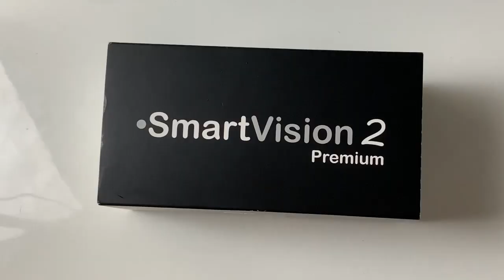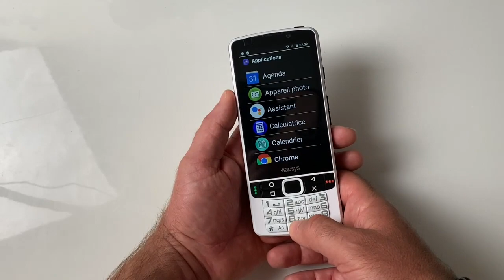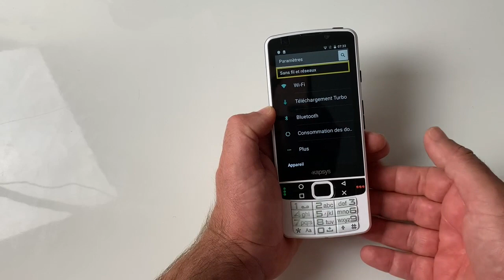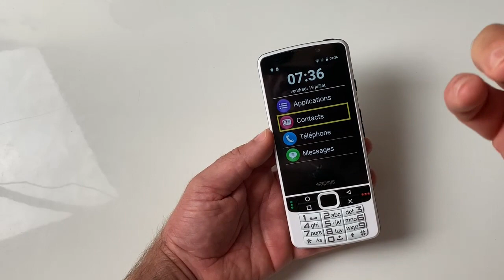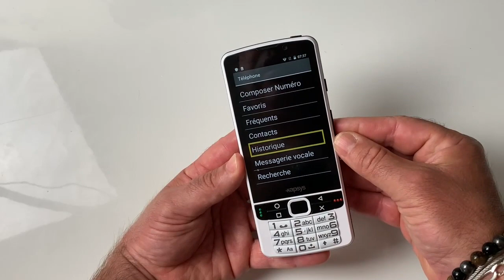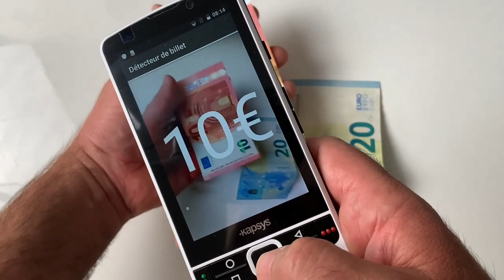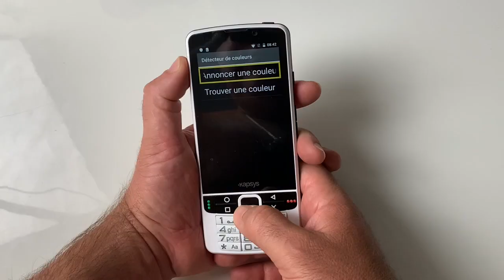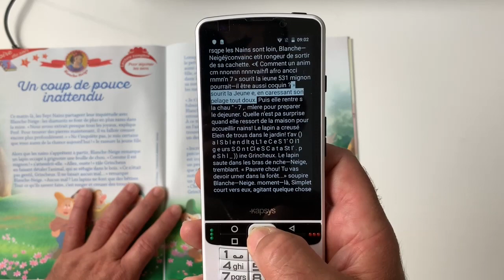MàJ Les 4 Nouvelles Fonctions Majeur Du SmartVision 2 Prenium SmartPhone Accessible Aux Malvoyants !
Salut la mise à jour du SmartPhone SmartVision 2 Prenium vient tout juste de faire son apparition et voilà les 4 nouvelles fonctions essentielle à son fonctionnement.